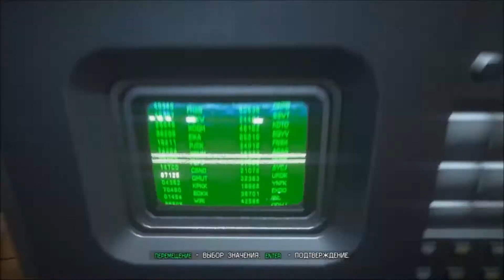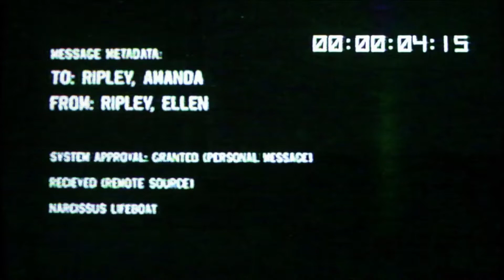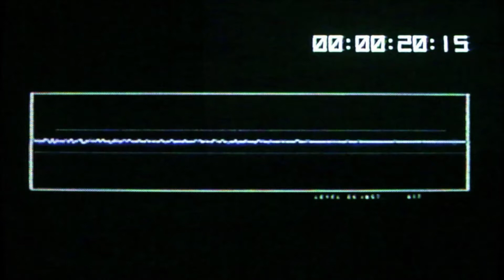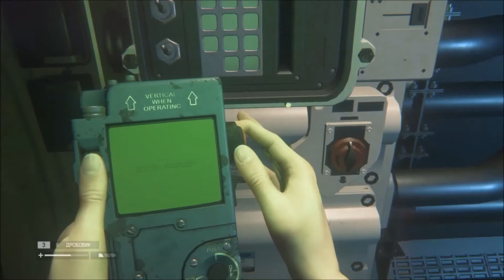Alien: Isolation Чужой №25 КРЫСА С АНДРОЙДАМИ ЧУЮТ ГИБЕЛЬ